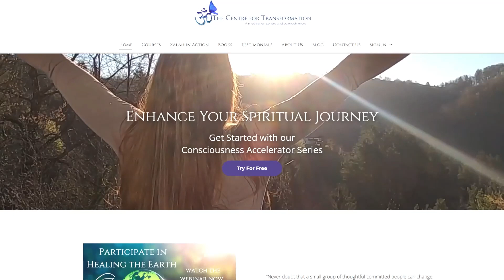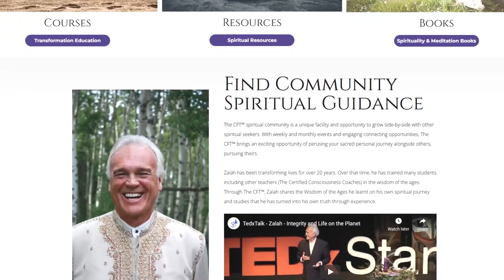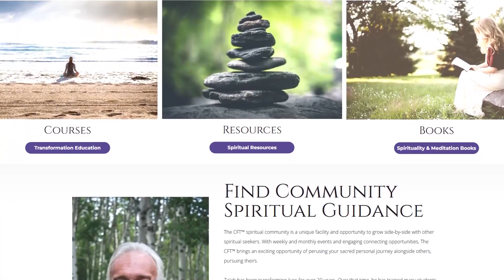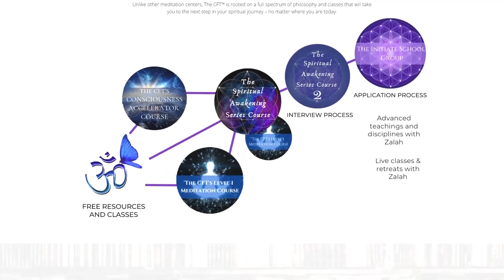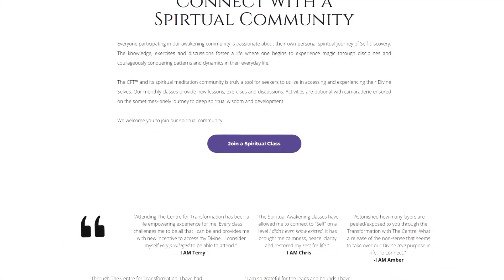Unlock your secret power and heal the earth with ONE thing with Guest Zalah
Unlock your secret power and heal the earth with ONE thing with Guest Zalah | The Dr. Pat Show: Talk Radio to Thrive By!

Zalah will discuss the webinar he recorded for Earth Day, and how we can all come together as individuals to bring balance back to nature and our homes.